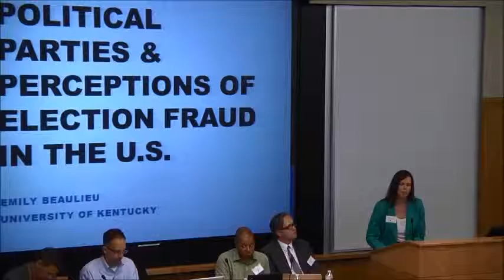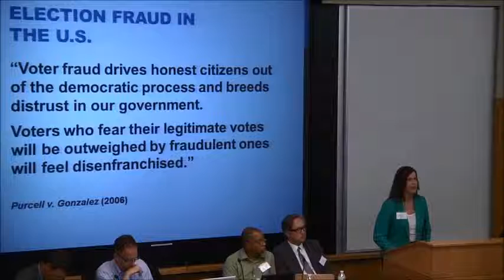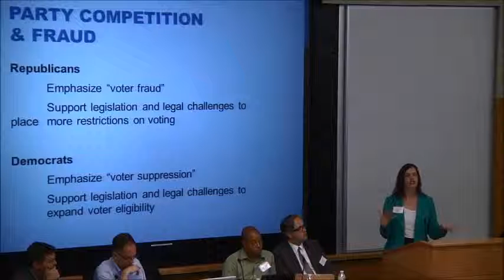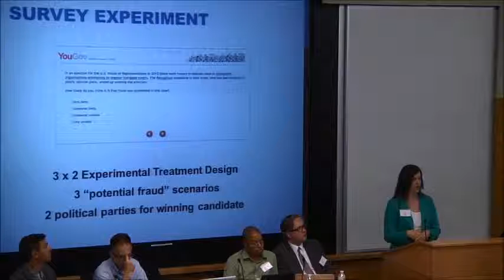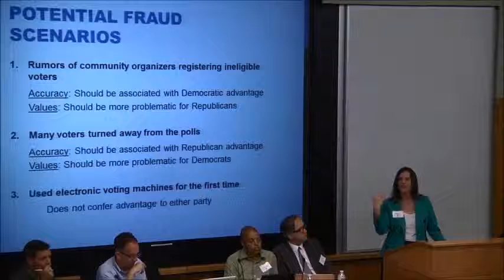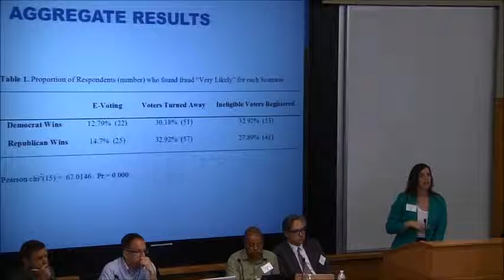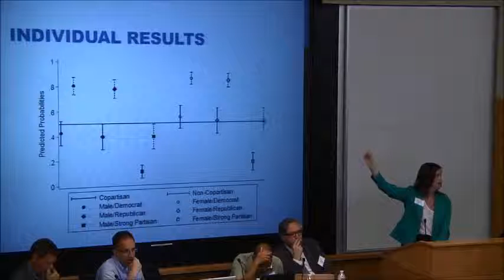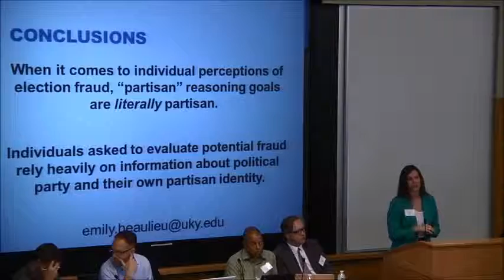Emily Beaulieu, Harvard EIP Workshop, panel 2-4